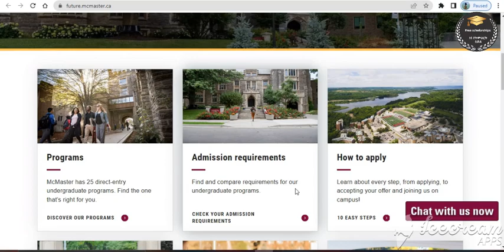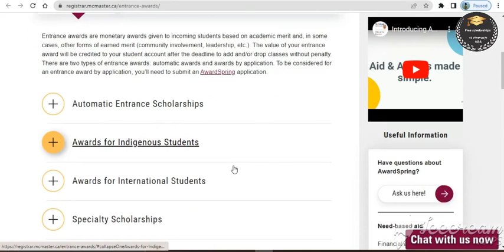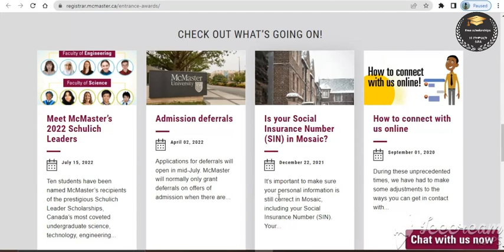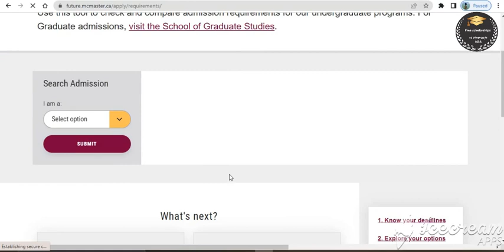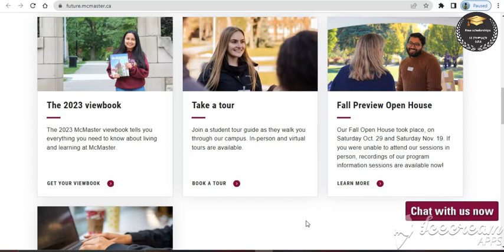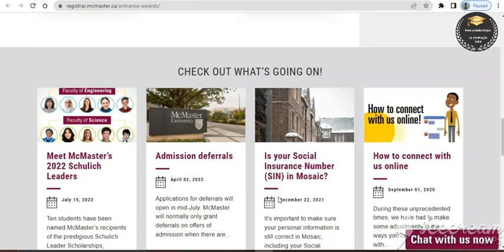McMaster University, Canada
Applicants must be international students, currently studying at a foreign high school outside of Canada and applying for admission to a level l program.
Award requires a letter of reference from an official from their high school (i.e. principal, department head, guidance counselor, etc.) who can comment knowledgeably about your academic achievements, character, community service, and leadership potential.

                                               ✨ Good Luck! ✨

McMaster University in canada,scholarship in canada,McMaster University in canada for international students,study in cacana,study in canada scholarship for international students,fully funded scholarships,full scholarship incacana,how to get scholarship in canada,scholarships for international students,scholarships in canada for international students,canada scholarships,scholarships,scholarship in canada 2023,study in Canada for free,scholarshipsjapan, McMaster University in Canada, Internship in Canada how to apply for the fully-funded scholarships for ethiopia students featured in scholarafrika.com for students from developing countries and ethiopian. Especially those from africa and part of asia. Hence, every student is urged to apply. You are a masterstudent (masters scholarship). Or you are an undergraduate, graduate, doctoralstudent, even postgraduates' student. Whether you are an international student (internationalscholarships) or based in ethiopia. apply using this foreignstudy